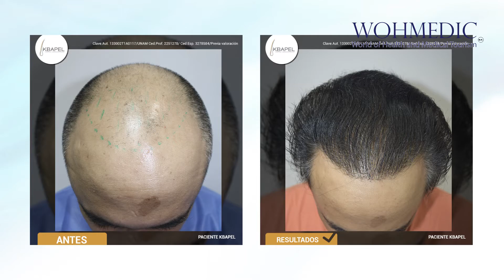KBAPEL ESP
La mejor clínica de trasplantes y procedimientos capilares.